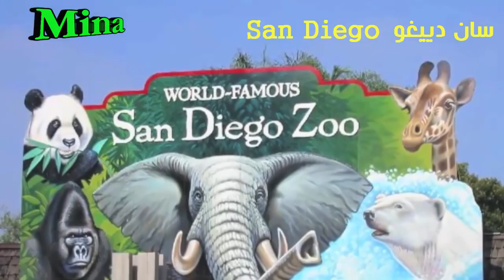شاهد أجمل 10 مدن أمريكية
كلمات غير مهمه للمساعده في البحث على اليوتيوب :

اجمل مدن امريكا
اجمل مدن امريكا للسياحة
اجمل مدن امريكا الجنوبية
اجمل مدن في امريكا

اجمل مدن امريكا
اجمل مدن امريكه صور
اجمل مدن امريكا الشماليه
اجمل مدن امريكا للسياحه